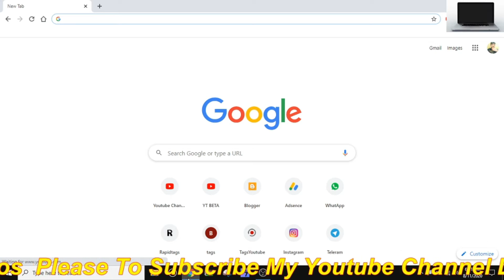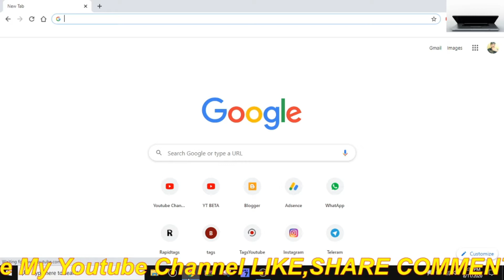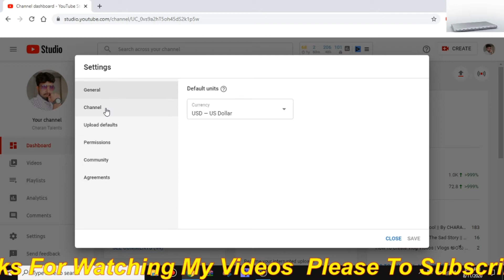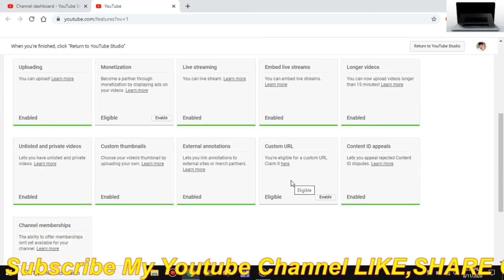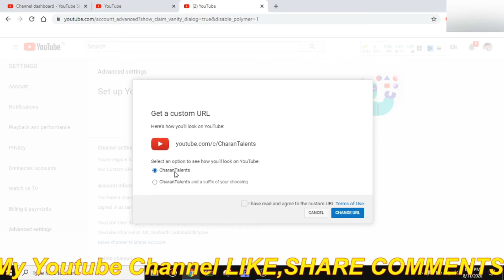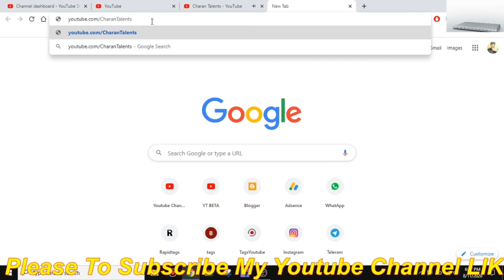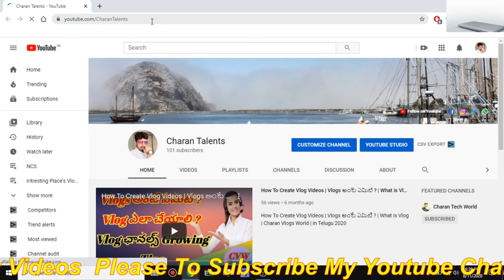Custom URL For Youtube Channel || How To Get A Custom URL On Youtube || By CHARAN TECH WORLD || 2020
Please support me  Thanks
If You Want More Media's

🔴 If You Want Buy All Products :-
📱🔌🔋💻🖥🖱🖲📷👔👕👖👗👚👞💄⌚ Phones, Headphones, Mens - Women's & Kids  All Dressing and Personal Products.
Click Here See The All Products

🖥 Our Accessories :- 🖥
1).My Present Mobile Vivo Y81 :-
2).My Laptop Dell :-
3).My Background Screen
4).My Home Theater  :-

1). Google Pay :- charansravani3@oksbi
2). Google pay / Phone pe & Paytm :- 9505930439
3). Phone Pe UPI ID :- 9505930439@ybl
4). BHIM UPI ID :- 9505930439@upi